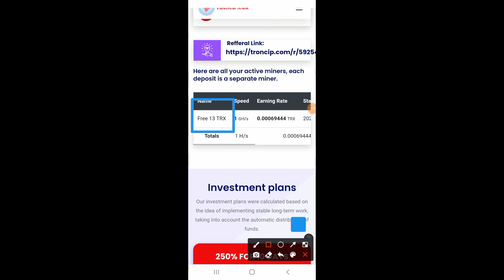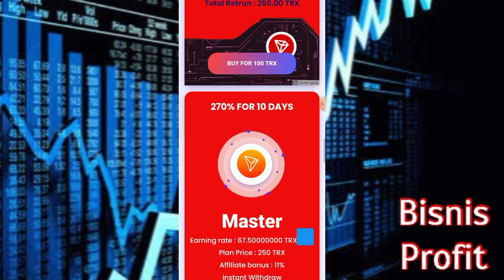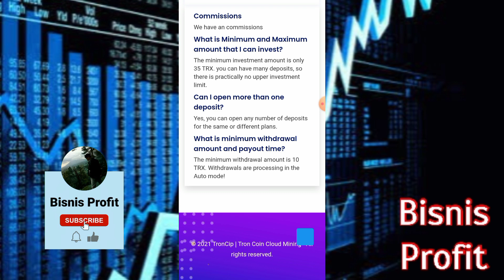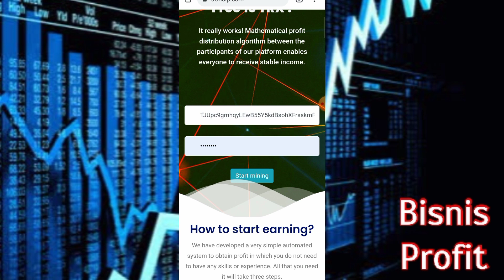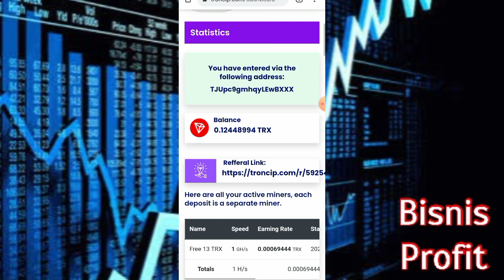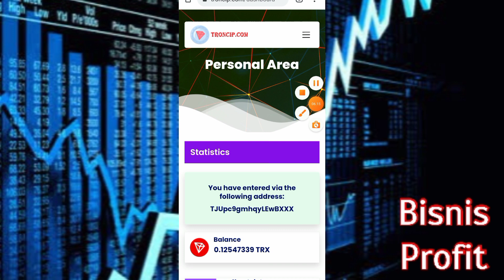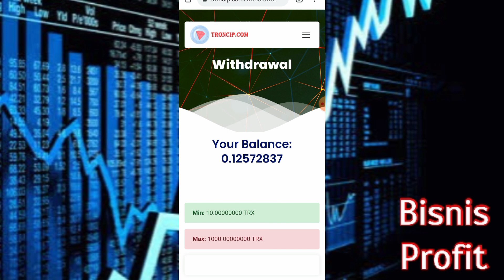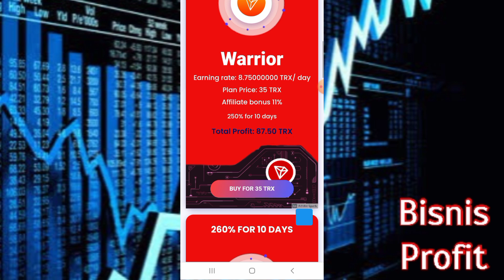TRONCIP, TRON MINING BONUS REGISTRASI 13 TRON [SCAM]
FREE TRON MINING BONUS REGISTRASI 13 TRON - CARA REGISTRASI TRON MINING INI [Free 1,2 Tron/Day]

🚀🚀Link Registrasi Tron Mining  [ Dalam Video ]
       web tidak bisa diakses lagi

Video hanya berisi informasi Tron mining dengan bonus 1,2 Tron/hari pada saat video diupload
apabila dikemudian hari bonus dan WD tidak Legit bukanlah kapasitas admin.
Segala resiko investasi merupakan tanggung jawab pribadi dan bukan tanggung jawab admin.
karena semua jenis Investasi tetaplah beresiko tinggi
gunakan aset anda secara bijaksana..thanks